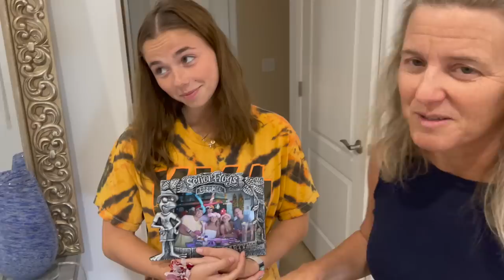SAYING GOODBYE: Brennan and Katie Go Back To College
Christmas break has come to an end and it's time to say goodbye to Brennan and Katie...but for how long? Join Our FAMMELLY Adventure!